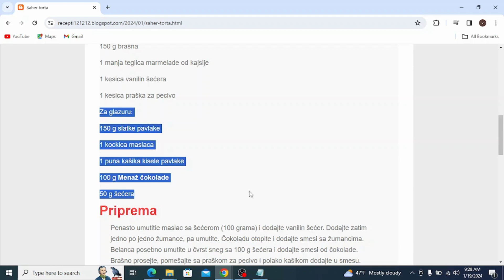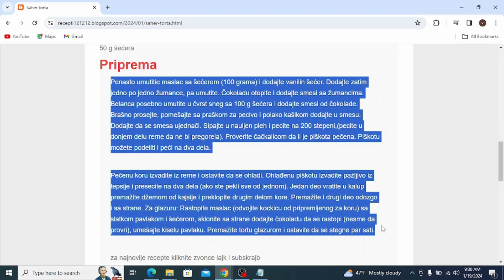Saher torta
torte,
torte ivanjica,
torte akcija,
torte andjelcic,
torte arandjelovac,
torte aman,
torte aurora,
torte automobili,
torte arilje,
torte beograd,
torte barbie,
torte brze,
torte barbi
torte bez jaja
torte cena
torte cenoteka
torte crvena zvezda
torte cokoladne
torte coolinarika
torte cacak
torte crtezi
torte crvena zvezda sa slagom
torte dis
torte decije
torte dekoracija
torte dinosaurus
torte duga
torte dinosaurusi
torte elza
torte eskom
torte elsa
torte elsa i ana
torte elegantne
torte emily
torte edeka
torte esslingen
torte fudbal
torte fudbalske
torte fudbalski teren
torte frozen
torte fortnite
torte farma
torte fudbaleri
torte fondan
torte frikom
torte futog
torte gelato
torte gomex
torte gotove
torte golub
torte gradiliste
torte golubinci
torte hulk
torte heineken
torte hofer
torte halloween
torte i kolaci
torte ignjo
torte idea
torte jednorog
torte jagodina
torte jeftine
torte jeni
torte japanski vetar
torte jednoroga
torte jelen pivo
torte jednorozi
torte jafa
torte jevrejska novi sad
torte kragujevac
torte kremaste
torte kraljevo
torte koje se ne peku recepti
torte krusevac
torte kupovne
torte kolaci
torte ljubav i ja
torte lidl
torte leskovac
torte lipa nis
torte lazarevac
torte lol
torte leptir
torte leon
torte loznica
torte lepe
torte maxi
torte mladenovac
torte mala sirena
torte minecraft
torte meda
torte motori
torte novi sad
torte nis
torte novogodisnje
torte najlepse
torte partizan
torte podgorica
torte posne
torte pancevo
torte prodaja
torte pinterest
torte podgorica cijene
torte princeze
torte cokollate
torte quarter
torte quark
torte quark mandarinen
torte quadrate
torte quarkcreme
torte quark-sahne
torte qimiq
torte rodjendanske
torte recept
torte roda
torte recepti cokoladne
torte ronaldo
torte recepti sa slikama
torte ruma
torte stamevski
torte slike
torte torte
torte traktor
torte tropic
torte tik tok
torte traktori
torte tom i dzeri
torte tsv
torte trebinje
torte tivat
torte trnava
torte u obliku srca
torte univerexport
torte ukrasene slagom
torte ukusi
torte ukrasene slatkisima
torte uzice
torte ukrasavanje
torte vocne
torte vanilica
torte vragolic
torte valjevo
torte vidikovac
torte vrste
torte vozdovac
torte vranje
torte vrbas
torte vuk
torte winx
torte winks
torte wien
torte wolt
torte werl
torte wednesday
torta cresima
torte youtube
torte recepti
torte aleksandra
torte akullore
torte ariel
torte ananas
torte al cioccolato
torte asmr
torte apfel
torta ahogada
torta alemã
torta al cioccolato fatto in casa da benedetta
torta amor
torte barbike
torte cetvrtaste
torte crtani
torte challenge
torte čizkejk
torte cheesecake
torte cocomelon
torte cake